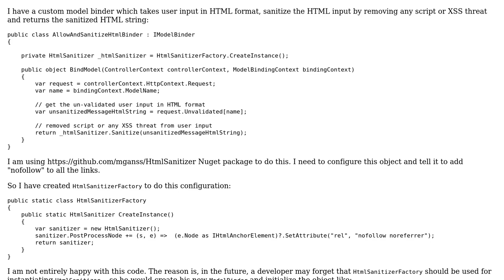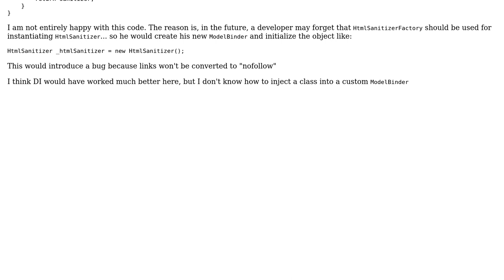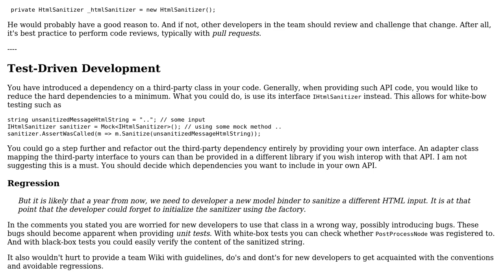Code Review: Creating a ModelBinder to Sanitize user input in HTML format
With thanks & praise to God, and with thanks to the many people who have made this project possible! | Content (except music & images) licensed under CC BY-SA | Music | Images & others | With thanks to user Hooman Bahreini user dfhwze and the Stack Exchange Network Trademarks are property of their respective owners. You are responsible for your own actions.